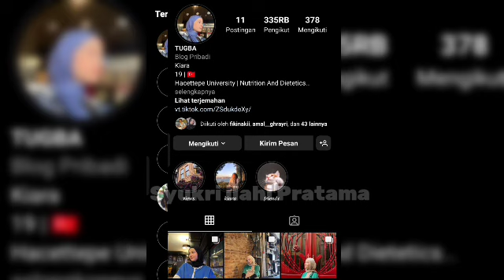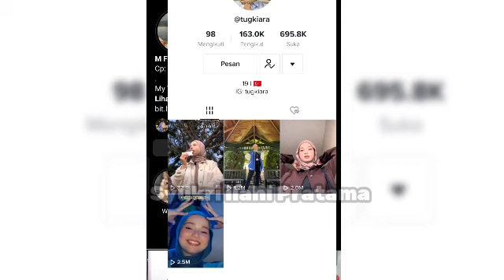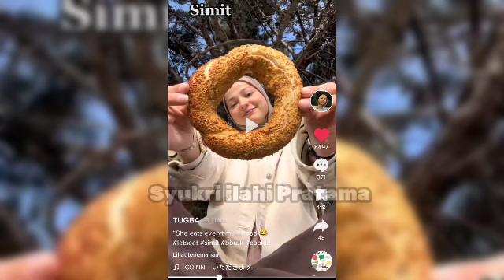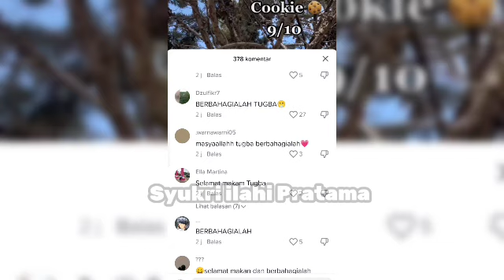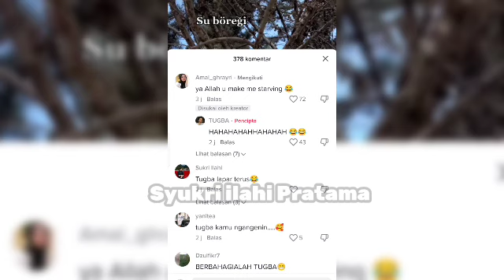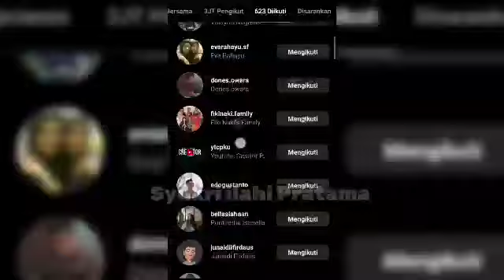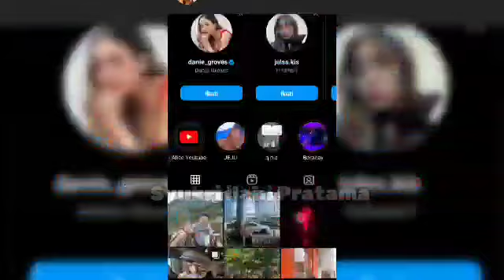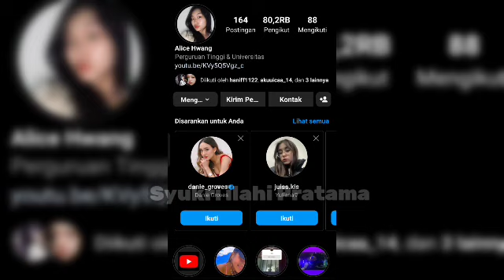Update Terbaru Hari Ini||Kode Terbaru Dari Fikinaki Dan Tugba Lewat Story Kopi + cookies😍 ngopi dulu